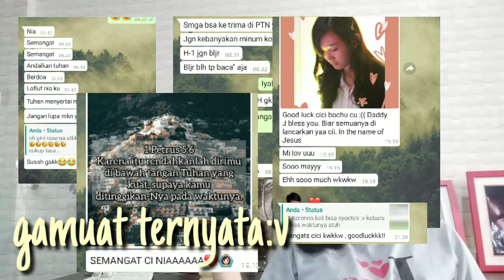MULES PAS UJIAN UTBK !! TRAGEDI MENGERIKAN SAAT UJIAN MASUK PTN !!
hihihi jadi di video ini aku mau ceritain tentang pengalaman UTBK akuu kemarin wkwkwk deg-degan tapi B aja hiyaa gimana Tuh?? Gregett ga siii wkwkkw kepoo soal yang bakal w kerjain tu apa, eh taunya. wkkwkw .ternyata oh ternyata

abiss UTBK lega banget udh kayak bebas dari Penjajahan :V
Tapi Worth it lah jadi ada pengalaman, biar ga penasaran UTBK atau biasa w sebut ujian RAME - RAME tu kek mana :V.

Kalian yakin ga mau ikut UTBK :) mana Tau Jodoh kan di perguruan tinggi negeri. Simak dulu Vidio dari Aku, Pasti kamu mau UTBK:V

Yuyu Comment guyss buat kalian yang udh ikut ujian tahun ini, gmana susah? gampang?

okee sekian, thanks buat yang udh nonton, semoga vidionya bermanfaat ya, maaf kalo ada kata yang salah, see on the next vid